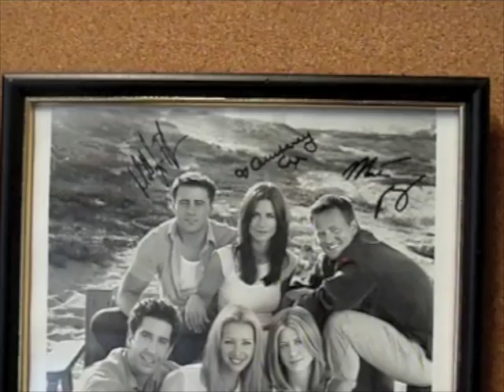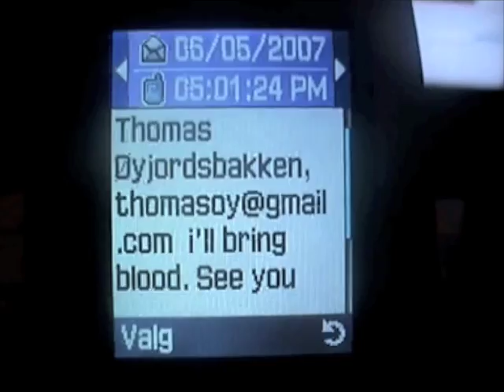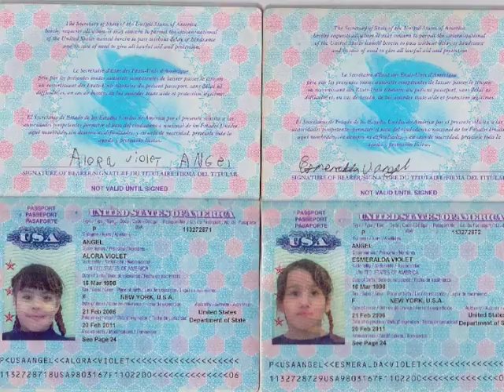michael moore destroyed the president's reputation with his movie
documentaries bring powerful people down
coming soon "Secret Dreams" 2011